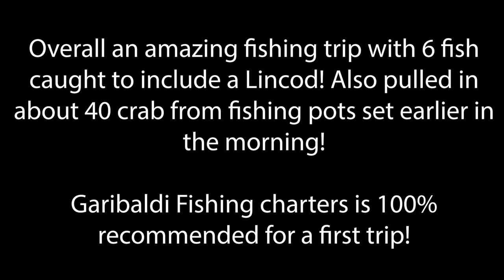Garibaldi Fishing and Crabbing Charter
First ever deep sea fishing trip with some friends of mine. Ended up being a successful fishing trip, with 6 fish caught and a lot of crab!

100% recommend Garibaldi Fishing charters for a guided tour. They were friendly and helpful! They also prepped and cleaned all the fish and crab after the trip was over.